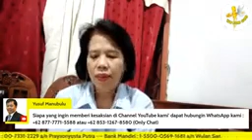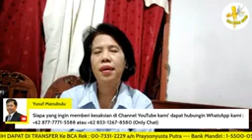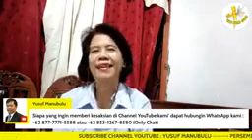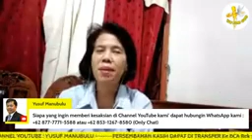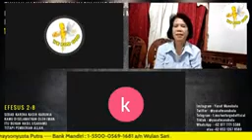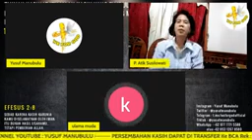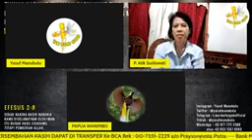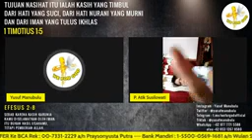Muslimah ingin membuktikan Kuasa Tuhan Yesus dan terbukti - Atik Susilowati